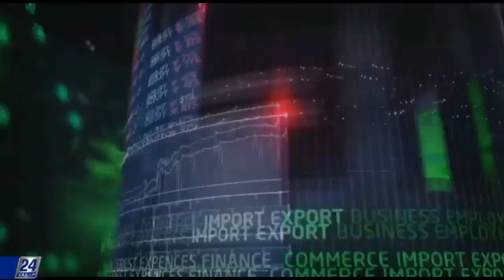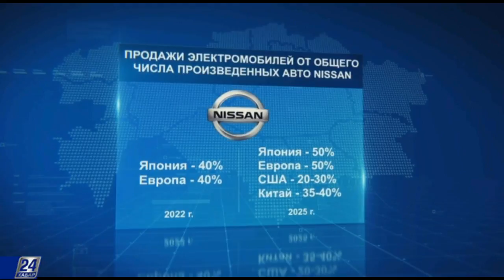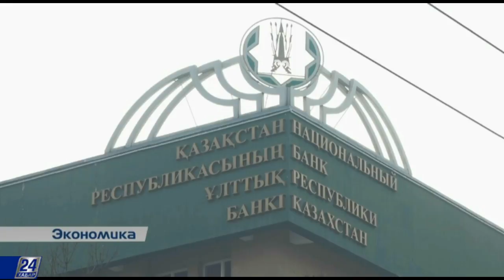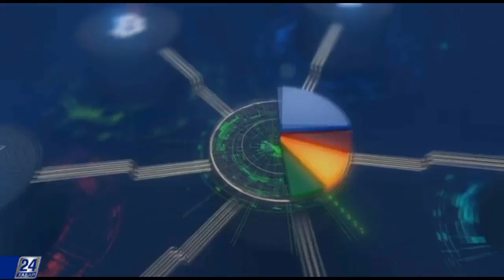В чем экономическая выгода от партнерства США и Казахстана?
Новости Казахстана:
- Китайская компания вложит более $154 млн в ЮКО в строительство электростанций по выработке энергии из альтернативных источников.

Мировые новости:

- По итогам торгов, во вторник интернет-ритейлер Amazon.com впервые обогнал Alphabet, холдинговую компанию Google, а также стал второй по размеру капитализации компанией в мире.

- Азербайджан ведет переговоры о вступлении в Организацию стран-экспортеров нефти.

- Министерство коммерции КНР опубликовало на своем сайте список из 128 импортируемых из США товаров, на которые могут быть введены пошлины в качестве контрмер на введенные США пошлины на сталь и алюминий

- Президент Венесуэлы Николас Мадуро деноминировал боливар – национальная валюта "похудела" на три нуля.

- Нефтегазовая Royal Dutch Shell согласилась продать всю свою 19,6-процентную долю в иракском нефтяном месторождении "Западная Курна-1".
- Японский автопроизводитель Nissan Motor в рамках стратегии развития направления электромобилей планирует к 2022 финансовому году продавать 1 миллион таких машин в год
Аналитика:
Сотрудничество США и Казахстана. В чем экономическая выгода от партнерства двух стран и какие направления в ближайшем будущем помогут диверсифицировать экономику республики?